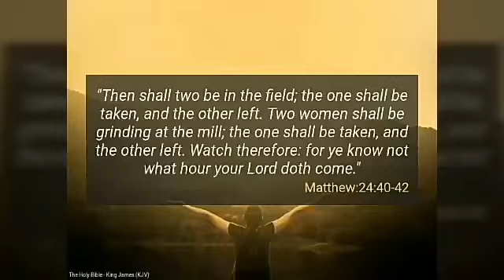The Only Saint?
His coming is eminent, just like thief in the night. I Thessalonian 5:2. Rapture could take place any moment from now. get prepared